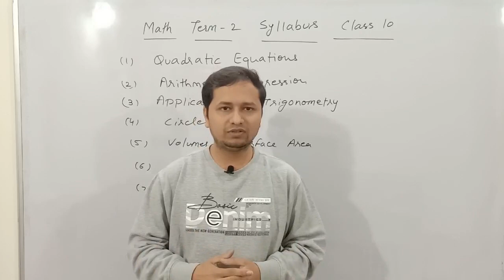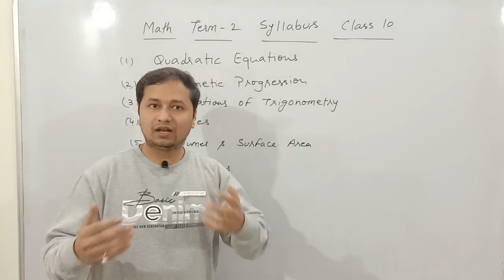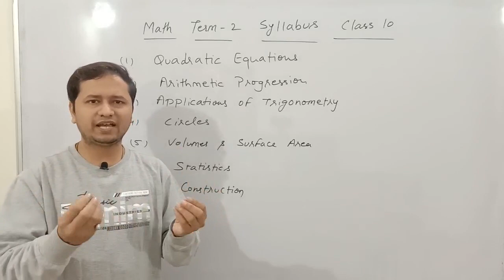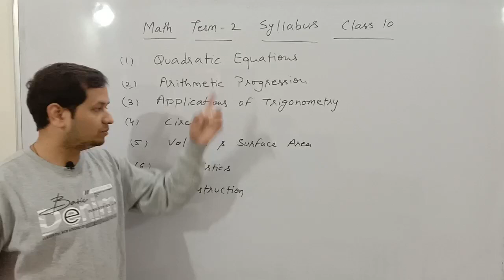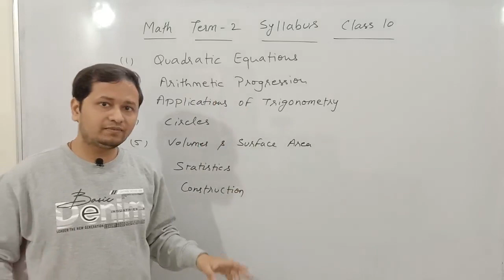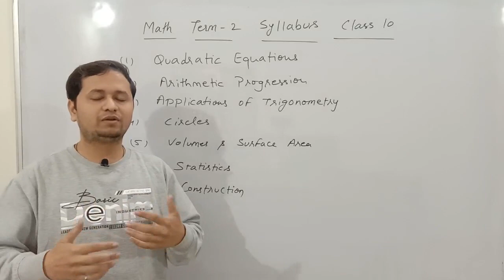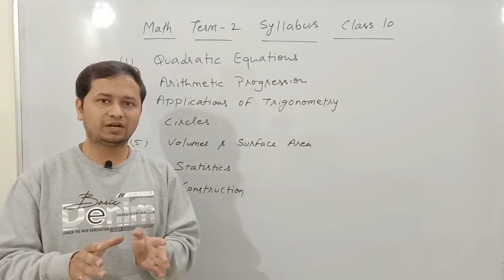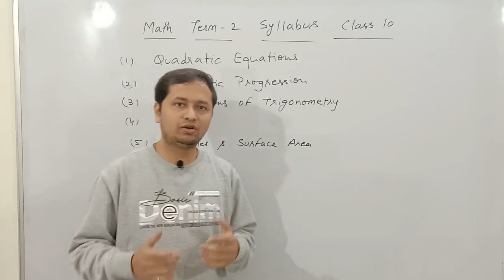Math Syllabus I Class 10 I Term 2 I Strategy I CBSE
Inviting Code on Unacademy: MOHITSIR10